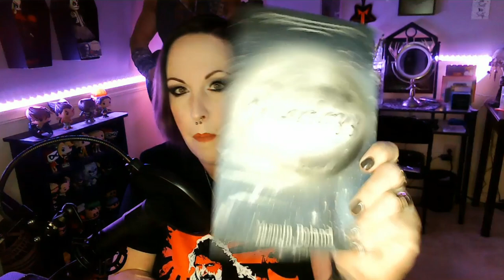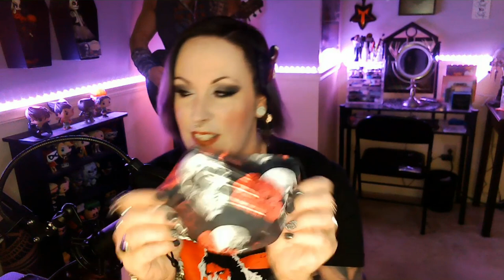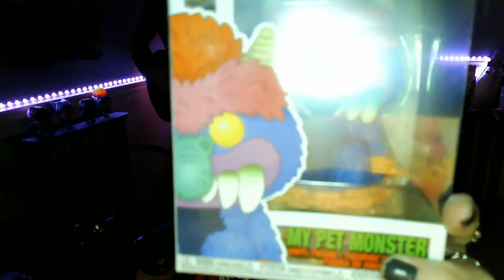Christmas Haul 2020 | Spooky Brandie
Amazon Wishlist